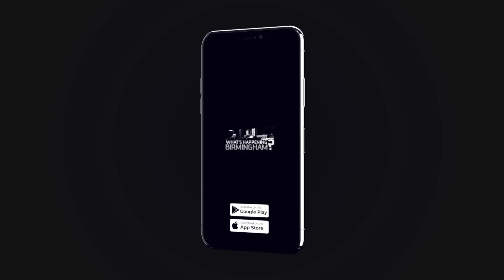Dr. Bruce Korf on how human genetic research studies have evolved over the years